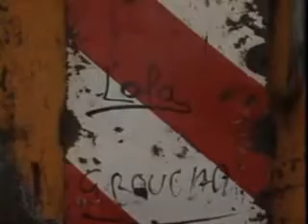Téléchat - season 2 - episode 6/6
1983 Roland Topor et Henri Xhonneux